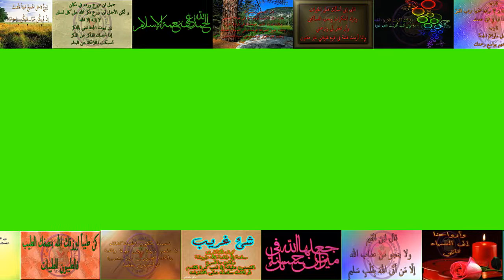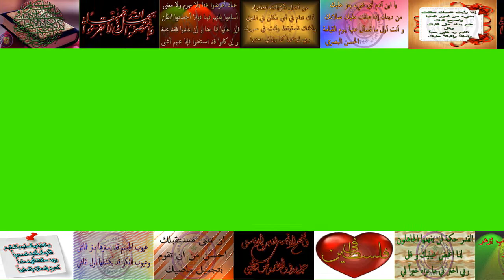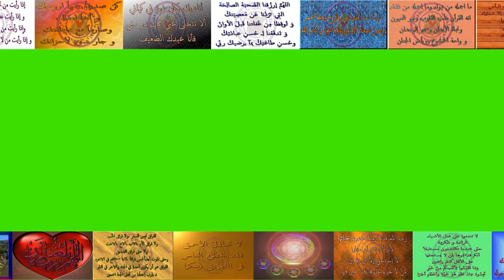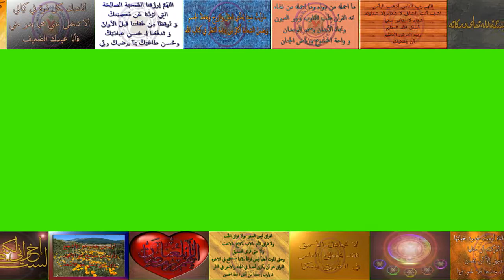لهواة المونتاج فيديو جاهز للتعديل عليه بشريط سفلي وعلوي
نحن نبرأ ممن يستعملونه فيما يغضب الله.